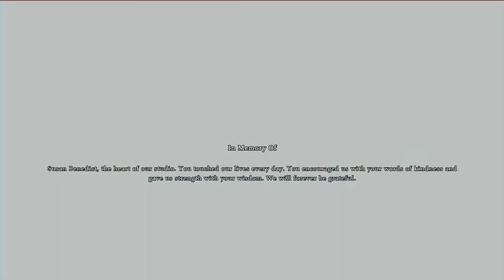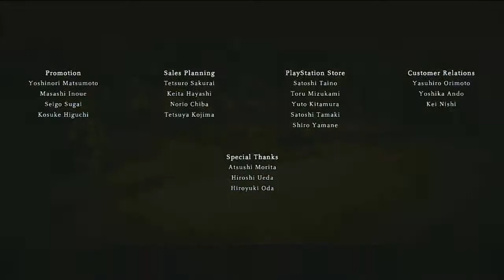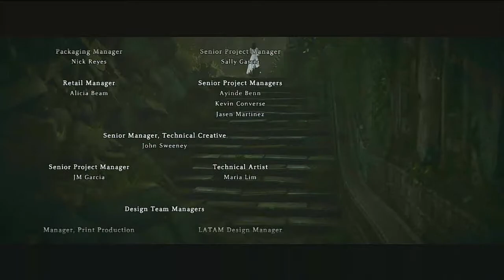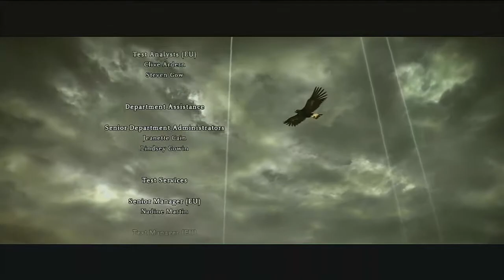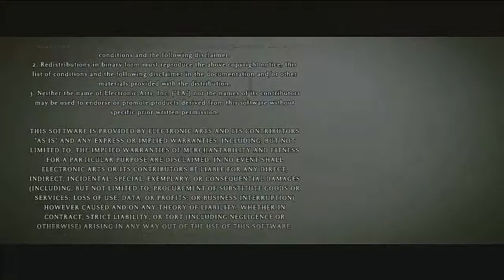The Couch Couple Gaming: Shadow of the Colossus Ep.11 THE FINAL BATTLE AND A BITTERSWEET END...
We Face down against the final boss, Malus, after restarting the fight due to a minor meltdown. After some initial struggles to get to the boss, we manage to climb the living skyscraper that is Malus and finish him off, finally finishing Wander’s campaign. But then this jerkface shaman Emon shows up and completely screws Wander over. After and long and somewhat confusing cutscene, we come to the end of the game.

(ps, Phil only threw a pack of gum on the table in a fit of frustration, nothing major. He was more frustrated with himself than anything else)

The Couch Couple Gaming does not own any rights to Shadow of the Colossus or Ico. We are simply doing this for fun and the entertainment of others.